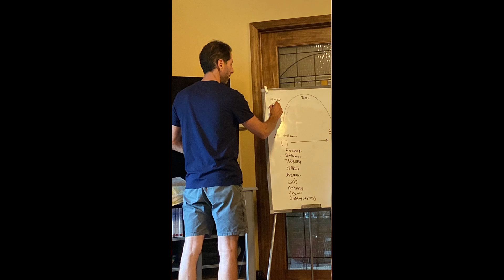Ariane's Testimony at CLA